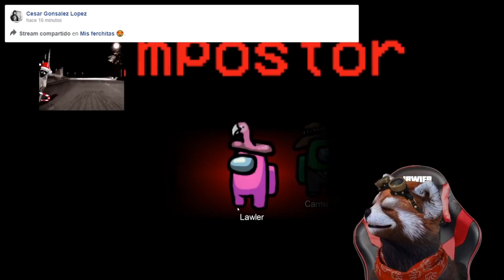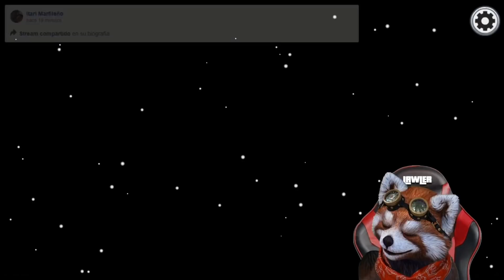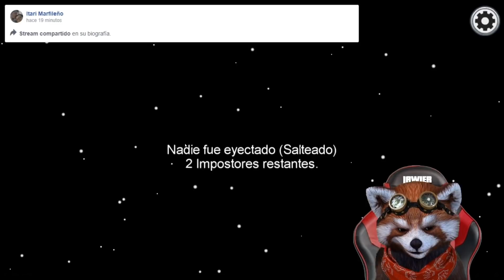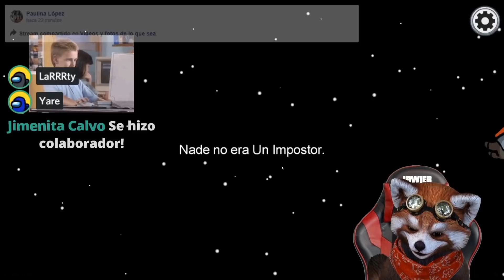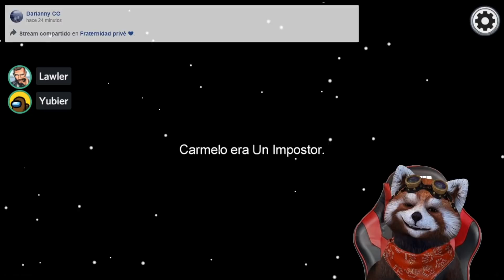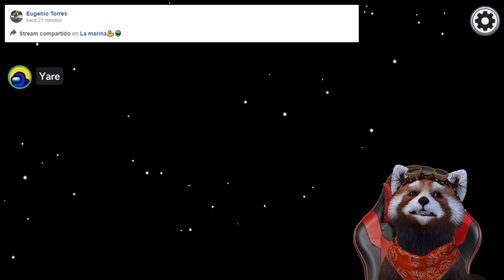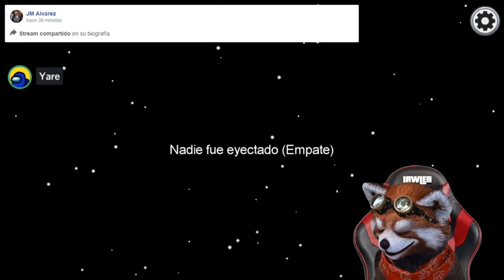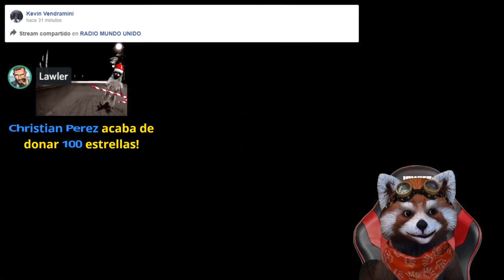AHORA SI PAPÁ !!!! | AMONG US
Si quieres ver más partidas o contenido como este puedes seguirme en mi página de facebook donde hago stream todos los días a las 7 pm hora de México.